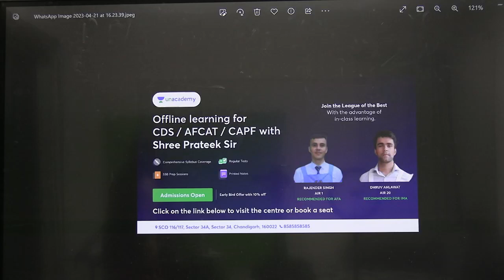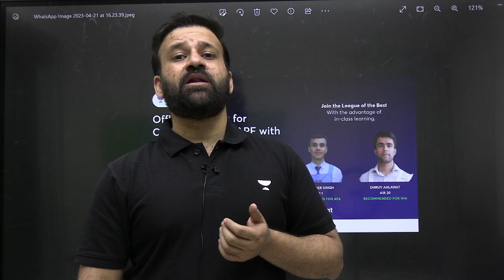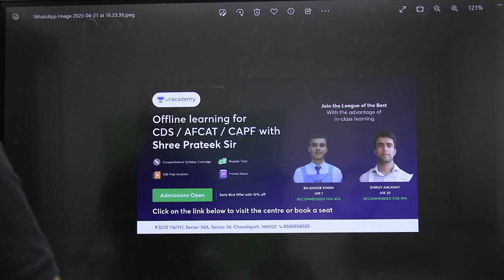GREAT NEWS FOR ALL DEFENCE ASPIRANTS | NEW BATCHES AT TakshilaClasses.For CDS/CAPF/NDA/AFCAT.